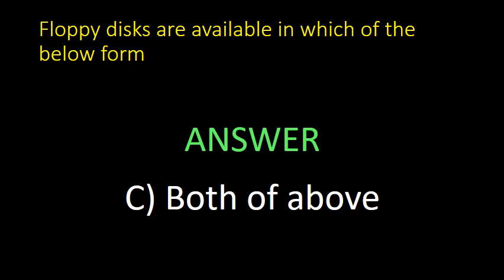are available in which of the below form ??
History Computer and Software Related MCQ Videos